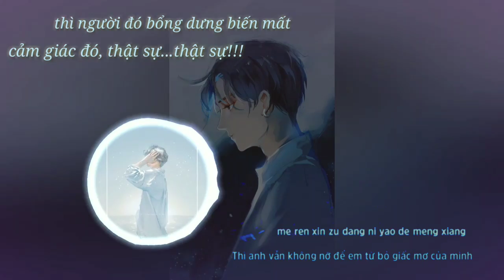Sai thời điểm (lựa chọn k đúng lúc)